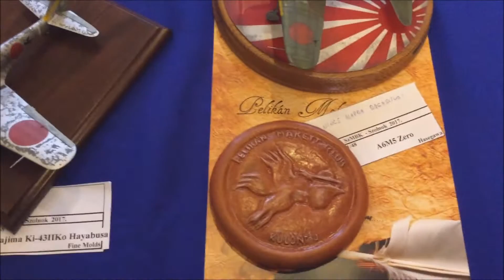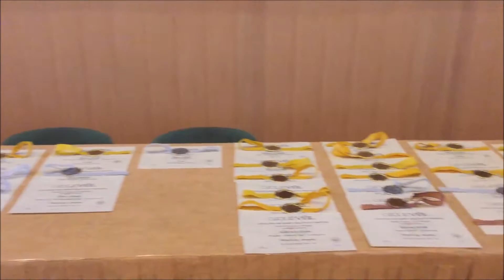XXVII.Szolnoki makett kiállitás és verseny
2017-ben XXVII.alkalommal rendezték meg a Szolnoki makett kiállítást és versenyt ahol helyi barátom Kiss Csabával sétáltunk körbe és néztük meg a makett felhozatalt.